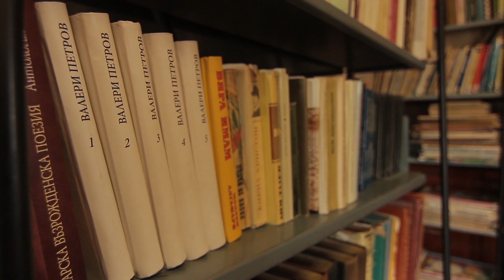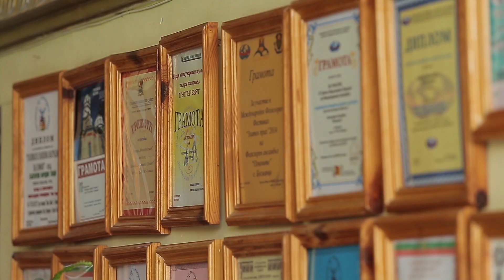"Затупале тъпане" еп. 167 на раздумка със Соня Чакърова - Устремът на една птица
оператор: Владислав Йорданов, Антон Дангъров
монтаж: Юлиян Костадинов
организатор продукция: Радостина Йовкова
Главно действащо лице в поредните два епизода, е една мултифункционална жена. Защо съм оприличила народната певица Соня Чакърова така, кой още освен нея застане пред камерата на „Затупале тъпане“ ще научите, ако гледате 66 и 67 епизод от втория сезон на фолклорната поредица.